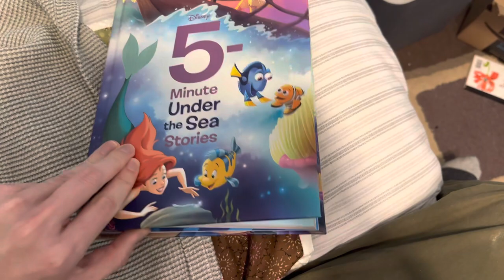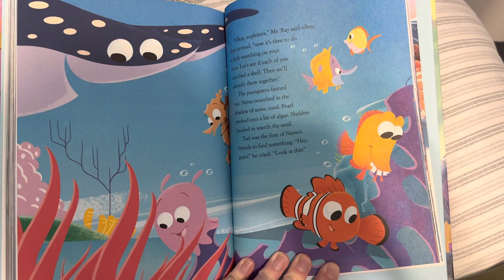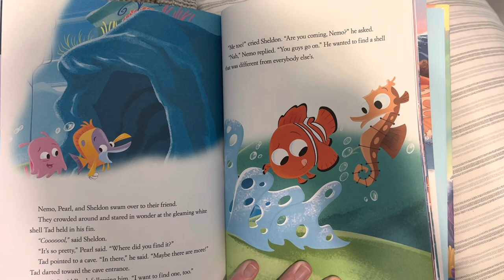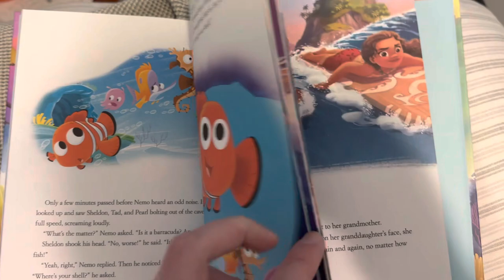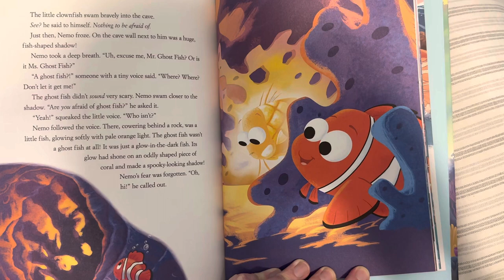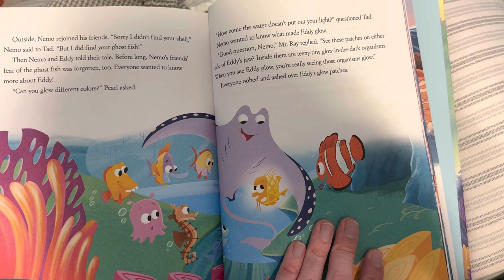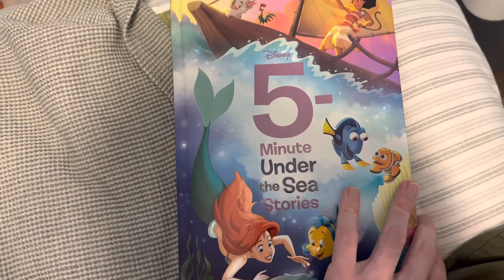Finding Nemo the ghost fish Read Aloud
With new 5 minute Disney stories book I bought from Target I read aloud a new story. Starting with a Finding Nemo one.